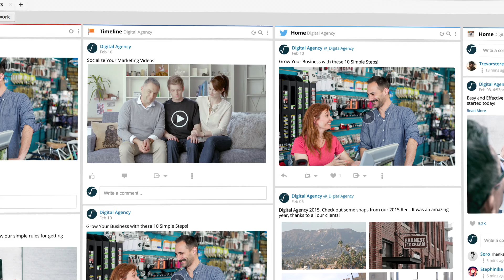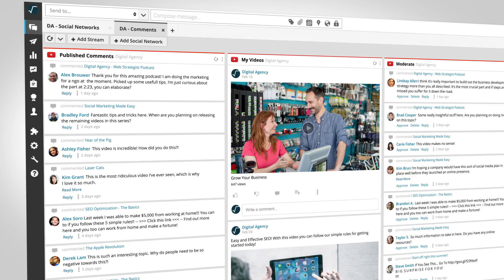Social Video Management with Hootsuite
With Hootsuite's new social video features it's easier than ever to upload, schedule, and publish your videos across multiple social networks.  Find the Hootsuite plan that's right for you